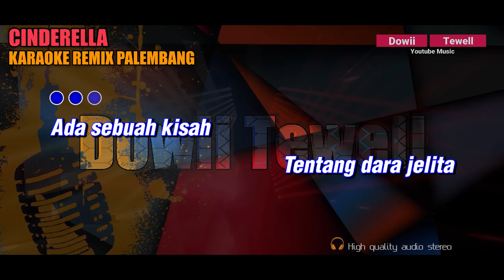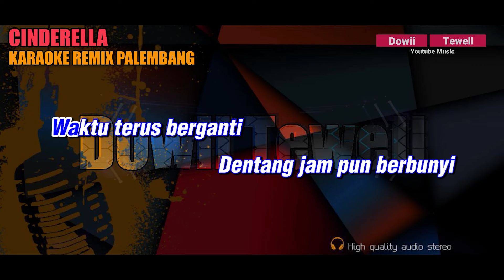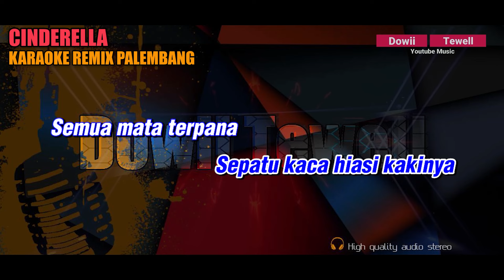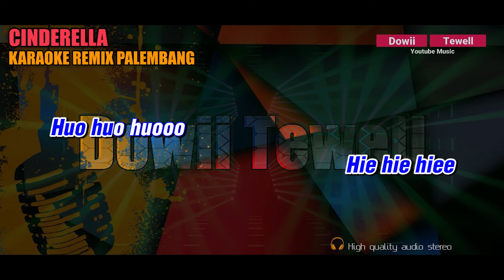CINDERELLA - NADA CEWEK | KARAOKE REMIX PALEMBANG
Title : Cinderella
Artist : Radja

Music Produced :
FL Studio
Behringer UMC1820 HD
Mixer ZOOML12
Keyboard KN1400